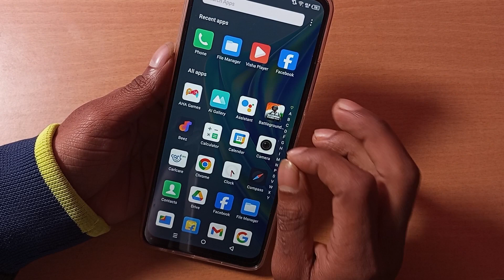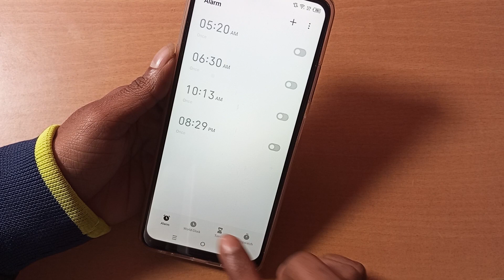Infinix Smart 8 alarm kaise lagaye, how to set alarm in infinix, activate alarm, turn off alarm in i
Infinix Smart 8 alarm kaise lagaye, how to set alarm in infinix, activate alarm, turn off alarm in infinix, alarm settings

Best powerful CPU under 10k

60-Inch Tripod with Bag

7 Socket 6A Extension Board

multiplug Extension